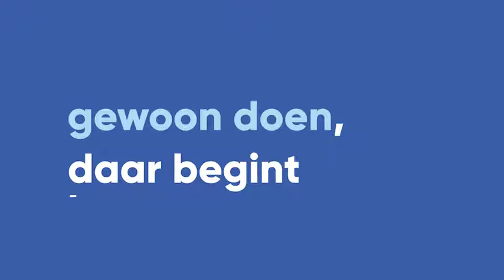Wat is Gewoon Doen volgens Gwendolyn Rutten?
Als we allemaal 1 ding doen waarmee we onze straat of buurt net dat tikje beter maken, dan wordt Vlaanderen binnen een mum van tijd de beste plaats om te wonen. Doe jij mee met Gwendolyn Rutten?